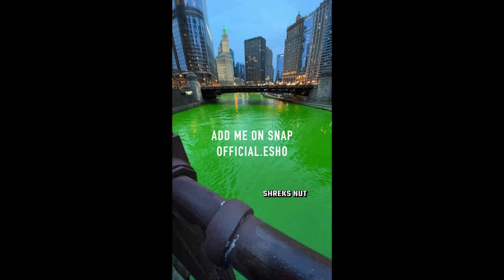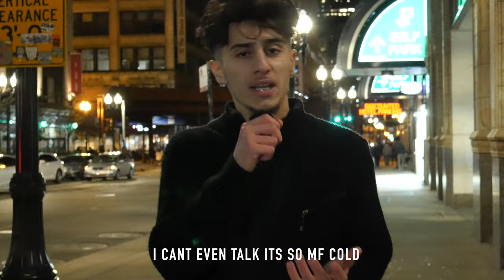Why Do Girls Hate Short Guys?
OfficialEsho went around downtown Chicago a week before St Patricks day and asked girls why they hate short guys. SHORT KINGS MATTER!!